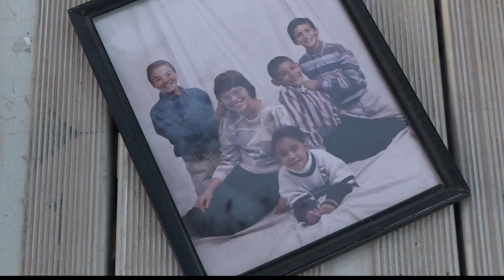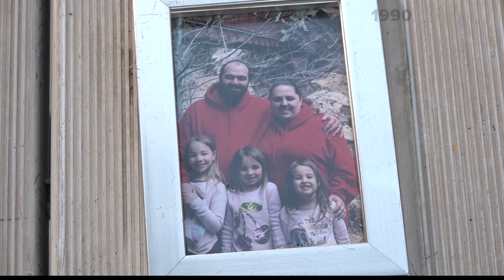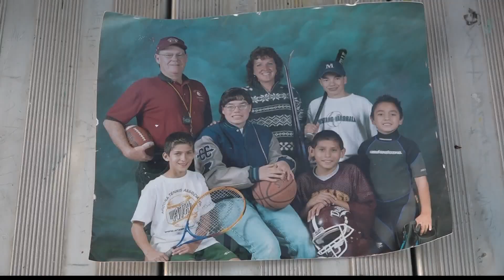Mesa family who adopted 5 children honors 12 News legend Kent Dana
As family and friends of the late Kent Dana hold a celebration of life in his honor, a Mesa family is remembering the TV anchor for the unique role he played in their lives.

“Without Kent Dana and ‘Wednesdays Child’ I wouldn’t have my kids,” said Cindy Hunt, a mother of five.

Dana passed away last month at the age of 80.